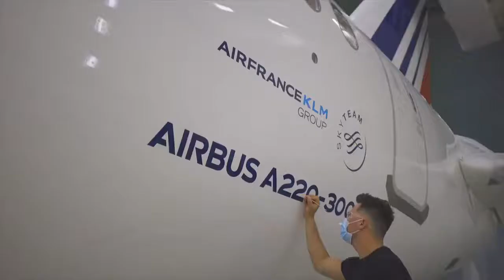Air France unveils its first Airbus A220 after leaving paint shop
Air France is continuing to renew its fleet. At the end of September, the airline will take delivery of the first of the 60 Airbus A220-300s it has ordered to replace its Airbus A318s and A319s on the short and medium-haul network.

The first Airbus A220 designed for Air France recently left the Airbus paint shop in Mirabel, near Montreal. It sports the new Air France colours and notably features the winged seahorse, the airline’s historical symbol embodying its rich history, at the front of the fuselage.